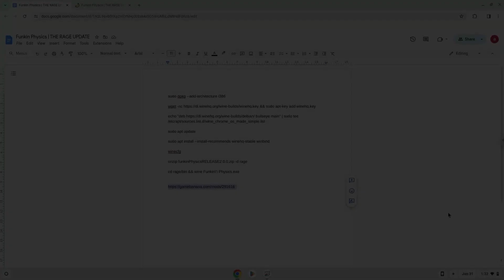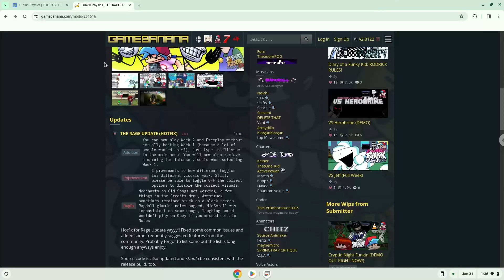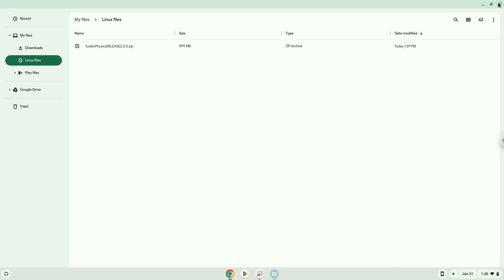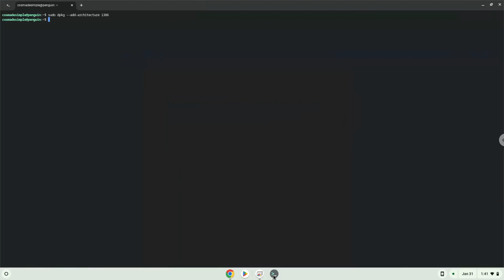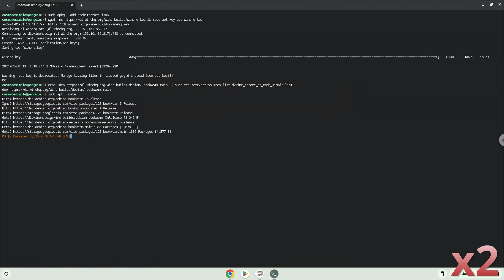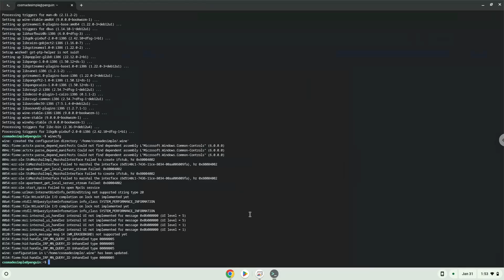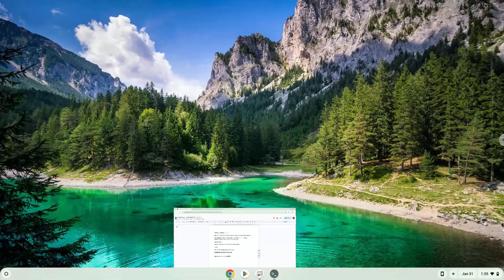How to install Funkin Physics | THE RAGE UPDATE on a Chromebook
In this video, we are looking at how to install Funkin Physics | THE RAGE UPDATE on a Chromebook.